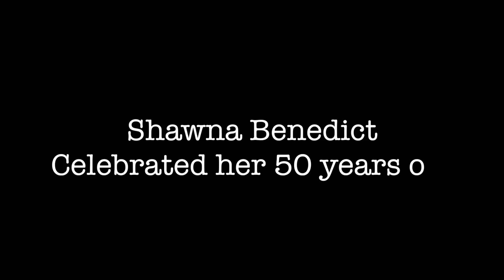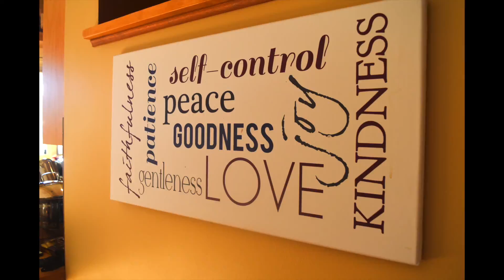Shawna's Birthday (50 Years Old)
It was a very Special day for Shawna together attended. RedPro Records was there to make some-surprises with special Videos and Pictures. Happy Birthday Shawna to have 50 years.